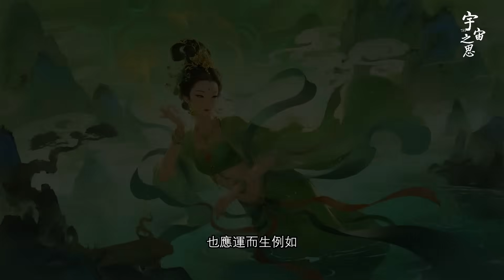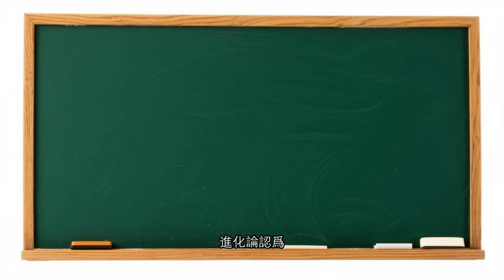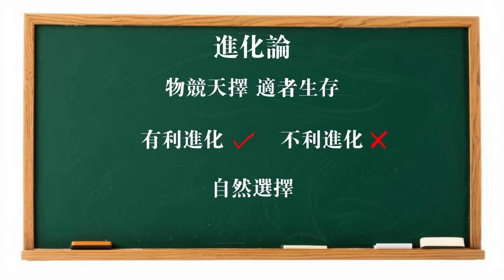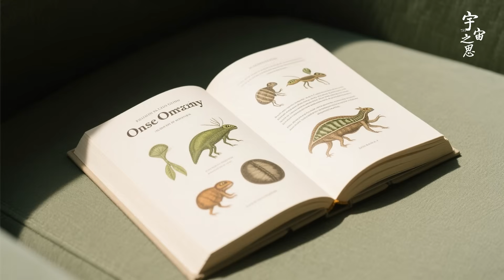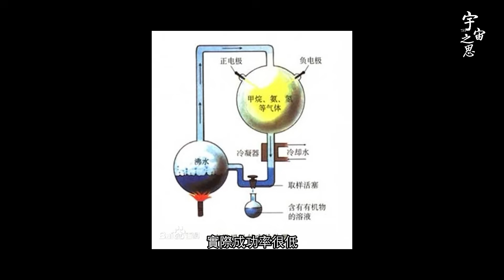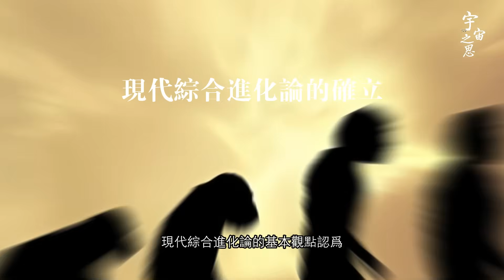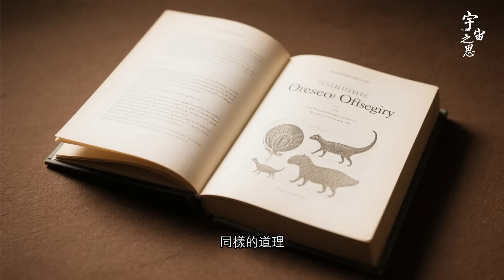進化論的三個詭異之處 人類起源再被質疑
进化论的三个诡异之处 人类起源再被质疑